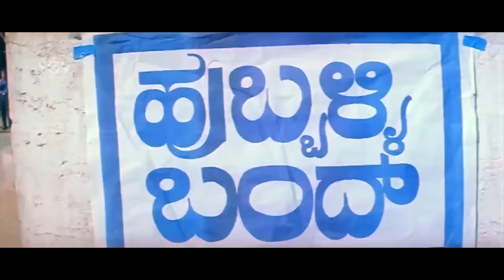ಏ ನೀನೆ ಗಂಡಸೇ ಆಗಿದ್ರೆ ಶೂಟ್ ಮಾಡು ನೋಡೋಣ.. ಪೊಲೀಸ್ ಗೆ ಅವಾಜ್ ಹಾಕಿದ ರೌಡಿ | Ayya Kannada Movie Part-6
Film: Ayya
Director: N Omprakash Rao
Banner: Bhavya Cine Creations
Producer: Smt Pushpa Byregowdru, H B Chethan
Story: N Purushottham (Remake of Saamy (Tamil) (2003))
Screenplay: N Omprakash Rao
Dialogue: M S Ramesh, Rajashekar
Lyrics: V Ravichandran
Year: 2005